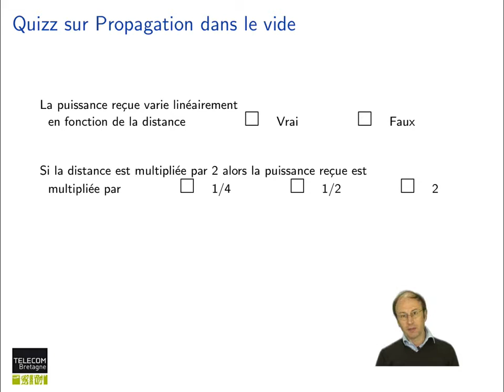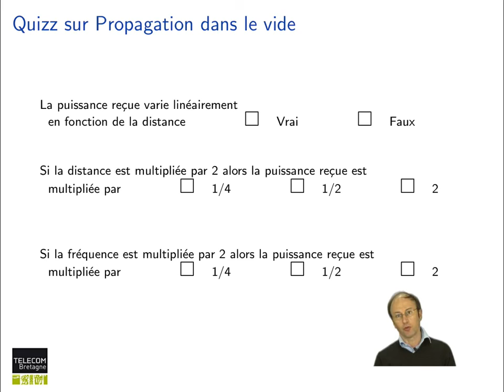73. Réseaux cellulaires :Quiz : propagation dans le vide